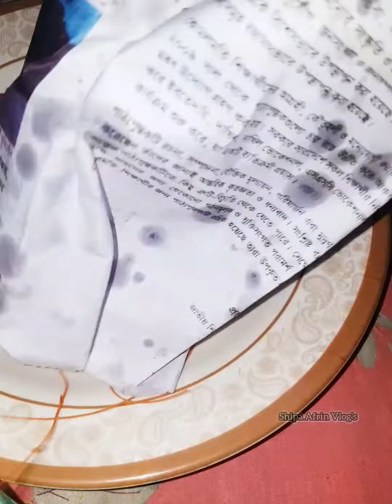আমার মতো কার কার এই খাবারটা অনেক পছন্দের ☺️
আমার মতো কার কার এই খাবারটা অনেক পছন্দের। আমার কিন্তু এই খাবারটা অনেক পছন্দের ☺️☺️